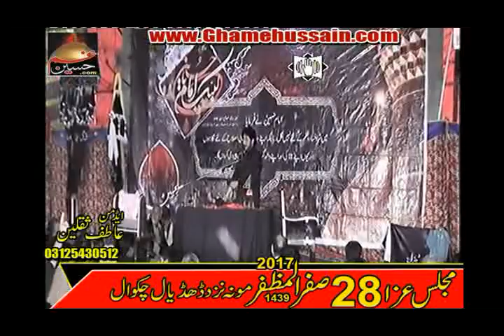Imam Hassan Mujtaba as | Zakir Syed Murtaza Ashiq Lotianwala @ 28 saffar 2017 @ Mona Chakwal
Official Fb Page | Ghamehussain azadari network